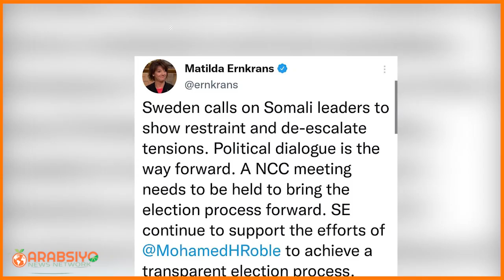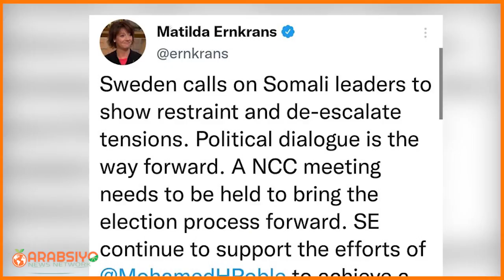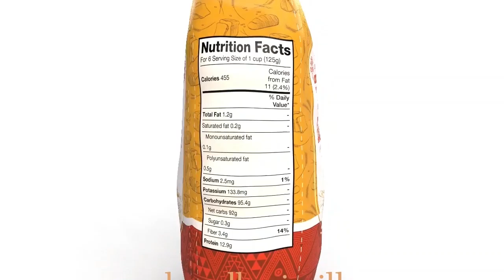Wararkii U Dambeeyey Baanka Aduunka Loolanka Dekadaha Berbera Iyo Jabuuti Oo Waji Cusub Yeeshay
ARABSIYO NEWS Kala Soco Wararkii U Dambeeyey Ee Soomaalida iyo Dunida. Kuxidhow